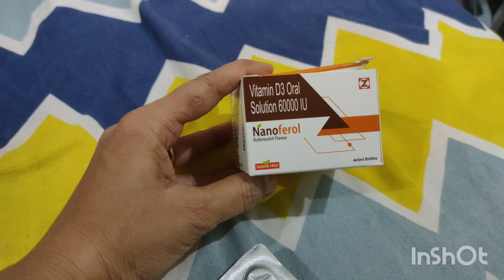ಹಬ್ಬದ ಕೆಲಸ ಜೋರಾಗಿದೆ ನನಗೆ ಹುಷಾರಿಲ್ಲ ಏನಾಗಿದೆ ಅಂತ ಗೊತ್ತಿಲ್ಲ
Hello I am kannada youtuber plz subscrib my channel😊🙏🙏

plz comment and subscrib
@jvsc vlog in kannada